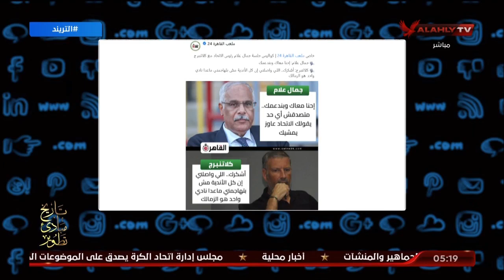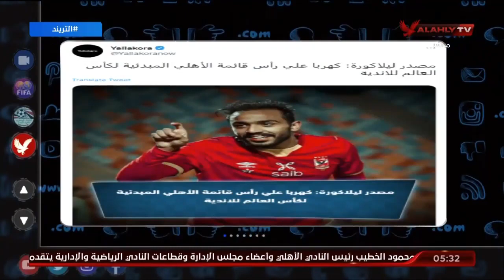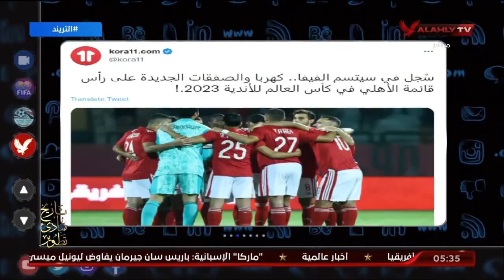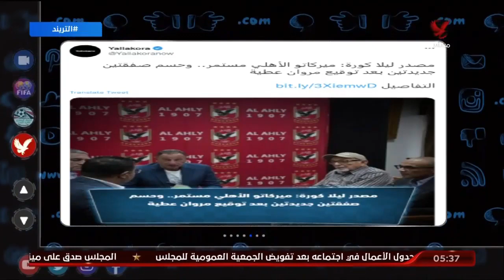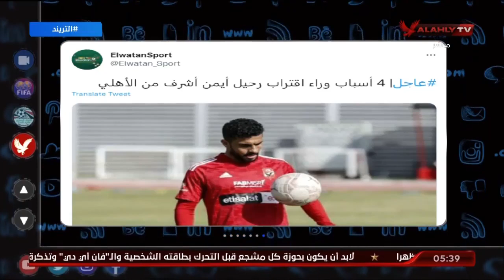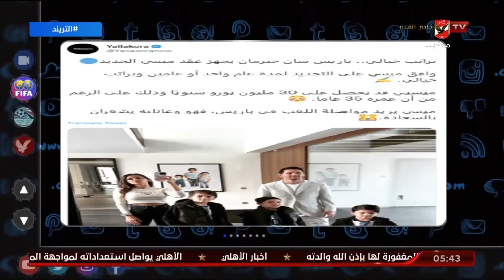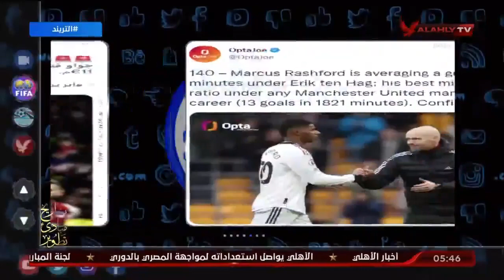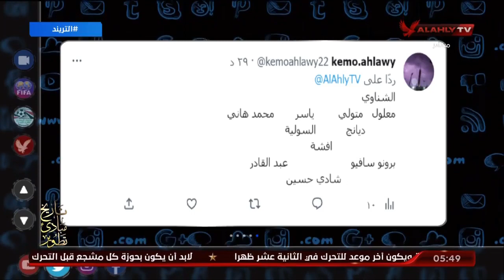حلقة التريند تقديم محمد سعيد | 10 - 1 - 2023